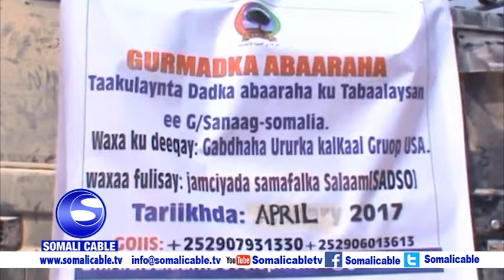WARKA SOMALI CABLE IYO CABDULQAADIR JIIJIILE 07 04 2017